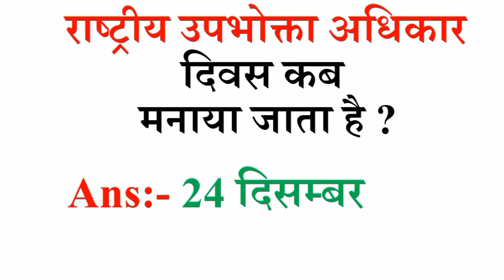राष्ट्रीय उपभोक्ता अधिकार दिवस कब मनाया जाता है ?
When is National Consumer Rights Day celebrated?
राष्ट्रीय उपभोक्ता आयोग
राष्ट्रीय उपभोक्ता दिवस कब और क्यों मनाया जाता है
what is the significance of world consumer rights day?
world consumer rights day was inspired by?
world consumer day
world consumer rights day history
world consumer rights day 2022 ppt

अंतरराष्ट्रीय उपभोक्ता दिवस
राष्ट्रीय उपभोक्ता हेल्पलाइन नंबर क्या है
राष्ट्रीय उपभोक्ता दिवस पर निबंध
राष्ट्रीय उपभोक्ता दिवस की हार्दिक शुभकामनाएं
राजस्थान किसान दिवस
महिला किसान दिवस कब मनाया जाता है
चिकित्सक दिवस कब मनाया जाता है
किसान दिवस फोटो
राष्ट्रीय मत्स्य किसान दिवस कब मनाया जाता है
किसान दिवस कब मनाया जाता है और क्यों मनाया जाता है?
किसान दिवस पर कौन मनाया जाता है?
किसान दिवस 2022 का विषय क्या है?
कृषि दिवस कब मनाया था?
great mathematician in India

Search for: What is December 18th celebration?
What is national solidarity day?
Why is December 20th special?
What is special about December 21st?
What is December 12th celebration?
What is December 19th day?
What is December 10th celebration?

भारतीय झंडा
हम 7 दिसंबर को झंडा दिवस क्यों मनाते हैं?
झंडा दिवस कब और क्यों मनाया जाता है?
झंडा दिवस कब मनाया जाते हैं?
पुलिस झंडा दिवस कब मनाया जाता है
22 जुलाई को कौनसा दिवस मनाया जाता है
नौसेना ध्वज
सेना दिवस कब मनाया जाता है
8 दिसंबर को कौनसा दिवस मनाया जाता है
नौसेना दिवस
राष्ट्रीय उपभोक्ता दिवस
राष्ट्रीय युवा दिवस
सशस्त्र सेना झंडा दिवस क्यों मनाया जाता है?

झंडा दिवस क्यों मनाया जाता है
भारतीय झंडा
22 जुलाई को कौनसा दिवस मनाया जाता है
नौसेना ध्वज
8 दिसंबर को कौनसा दिवस मनाया जाता है
नौसेना दिवस
राष्ट्रीय उपभोक्ता दिवस
राष्ट्रीय युवा दिवस
भारतीय नौसेना दिवस की स्थापना किसने की
भारतीय नौसेना का मुख्यालय कहाँ है
हिंदी दिवस कब मनाया जाता है
भारतीय नौसेना के कार्य
भारतीय नौसेना दिवस क्यों मनाया जाता है?
भारतीय नौसेना का गठन कब हुआ?
भारतीय नौसेना दिवस कहां मनाया जाता है?
भारतीय नौसेना दिवस कैसे मनाया जाता है?
राष्ट्रीय गणित दिवस कब मनाया जाता है ?
vayusena divas kab manaya jata hai
नौसेना दिवस कब मनाया जाता है
9 सेना दिवस कब मनाया जाता है?
नौसेना दिवस कब और क्यों मनाया जाता है?
4 दिसंबर को क्या मनाया जाता है?
भारतीय नौसेना दिवस कब मनाया जाता है 1 Point?
वर्तमान में नौसेना अध्यक्ष कौन है २०२२?
इंडियन नेवी की स्थापना कब हुई
amazing gk question answer
gk question with answer in hindi
gk ss point
hindi paheliyan
ias interview
interview question
ips examराष्ट्रीय गणित दिवस कब मनाया जाता है ?
most brilliant gk answer of upsc ias ips
most brilliant gk answer of upsc ias ips interview question
new gk question answer in hindi
paheliyan
ratan gk xyz
sawal aapke or jawab hamare
upsc interviewupsc interview
ratan gk
ratan Momasar

 'विश्व साक्षरता दिवस' किस दिन मनाया जाता है ?
 विश्व शरणार्थी दिवस कब मनाया जाता है ?
 विश्व विरासत दिवस कब मनाया जाता है ?
 'विश्व विकलांगता दिवस' किस दिन मनाया जाता है ?
 'विश्व वानिकी दिवस' किस दिन मनाया जाता है ?
'विश्व वन्य जीव दिवस' किस दिन मनाया जाता है ?
 विश्व गौरैया दिवस कब मनाया जाता है?
 'विश्व गरीबी उन्मूलन दिवस' किस दिन मनाया जाता है ?
 विश्व खाद्य दिवस किस दिन मनाया जाता है ?
 विश्व कैंसर दिवस हर वर्ष कब मनाया जाता है ?

 विश्व सौर ऊर्जा दिवस कब मनाया जाता है ?
 'विश्व पृथ्वी दिवस' किस दिन मनाया जाता है ?
 विश्व पर्यावरण दिवस किस दिन मनाया जाता है ?
 विश्व दूरसंचार दिवस कब मनाया जाता है ?
 विश्व थायराइड दिवस कब मनाया जाता है ?
 'विश्व तम्बाकू निषेध दिवस' किस दिन मनाया जाता है ?
 'विश्व डाक दिवस' किस दिन मनाया जाता है ?
 विश्व जैव विविधता दिवस कब मनाया जाता है?

 'विश्व यूनीसेफ दिवस' किस दिन मनाया जाता है ?